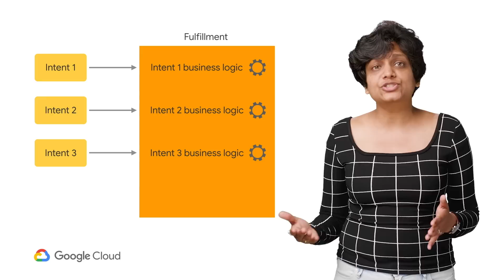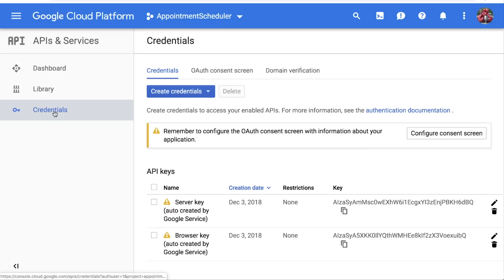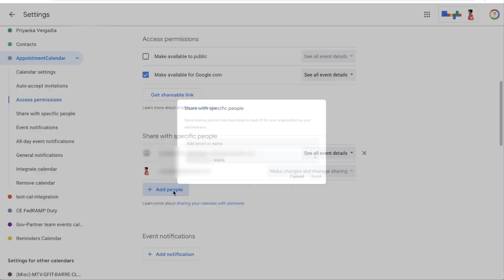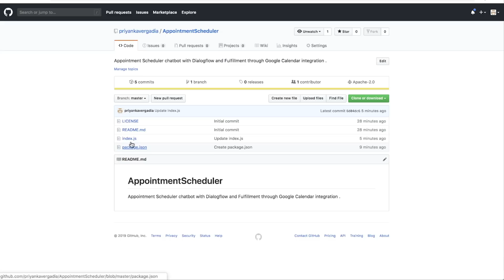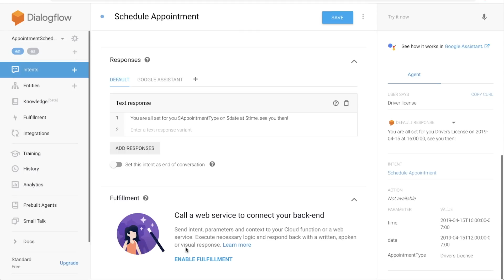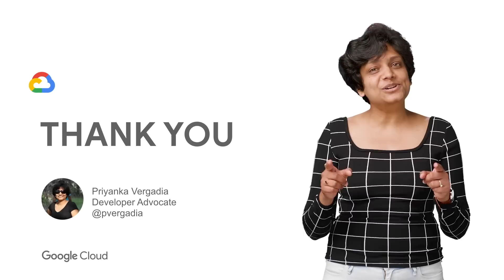Fulfillment: How to Integrate Dialogflow with Google Calendar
In this episode of Deconstructing Chatbots, Priyanka Vergadia will provide an overview of Fulfillment and will create an integration with Google Calendar API to schedule appointments on a calendar.

Product: Cloud Dialogflow API; fullname: Priyanka Vergadia;